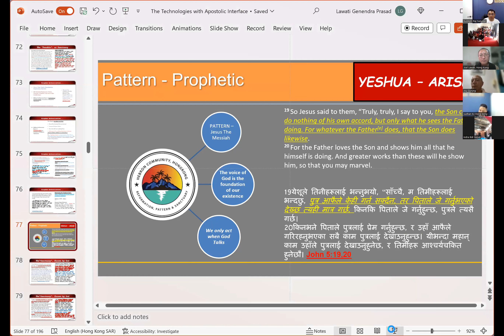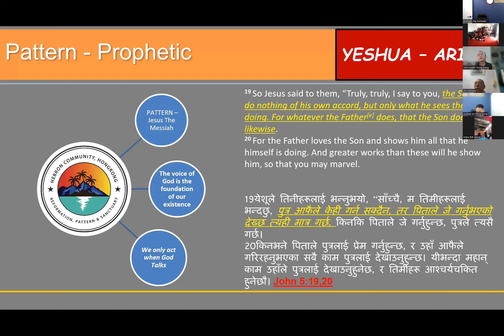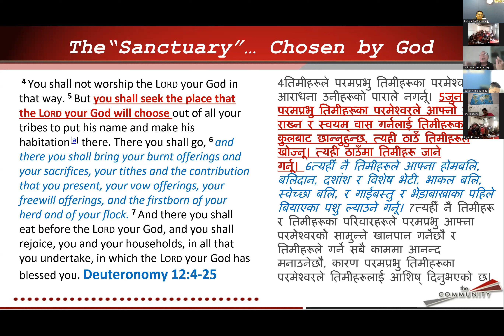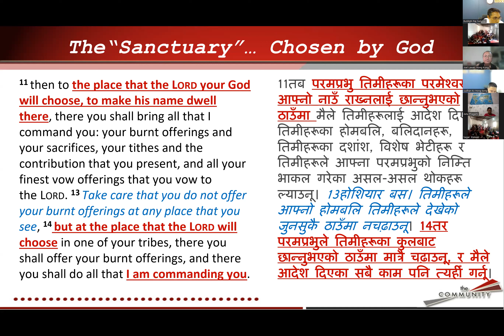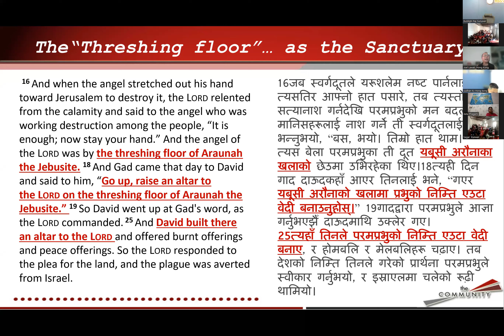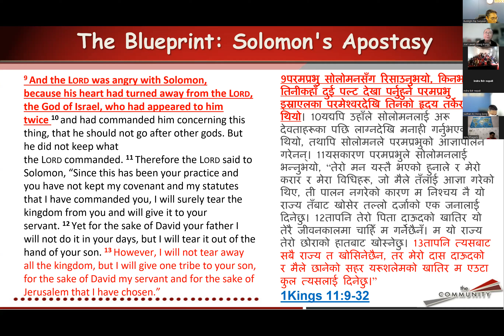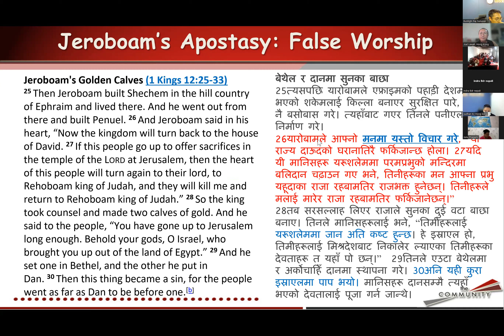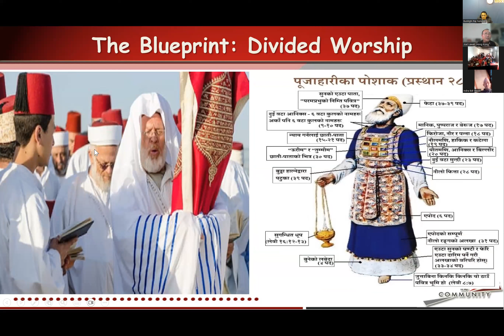True & False Church 2nd Part By Brother Jeol Lawati 11 October 2023